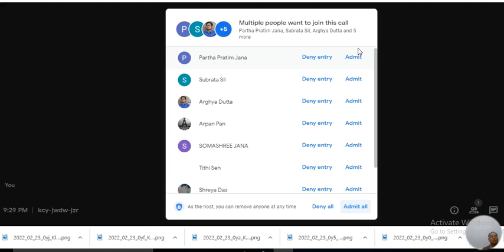IMPORTANT TIPS FOR JEST EXAM_ARGHA DUTTA_EXSTUDENT OF AIPF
Links of important videos
Our Coaching Institute !!!
Online classes in English, Hindi, Bengali for IIT JAM is available.
For online coaching in IIT JAM/ JEST/ NET/GATE (Available in English, Hindi, Bengali)